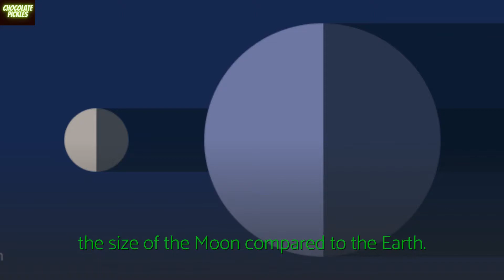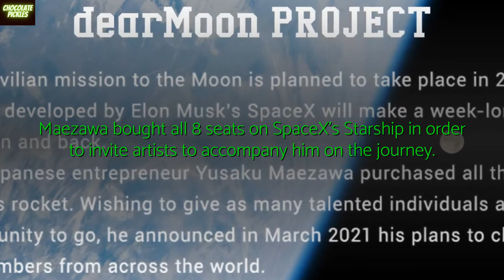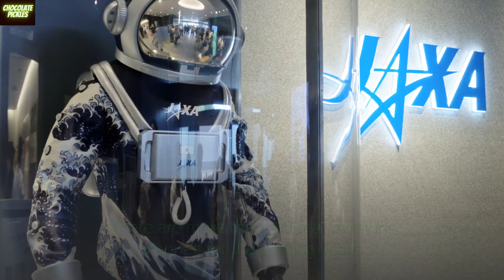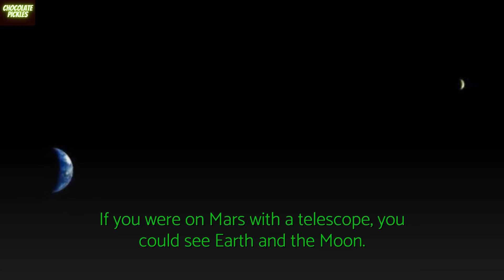dear moon...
Earth, Moon, Mars... and continuing the Light of Humanity.